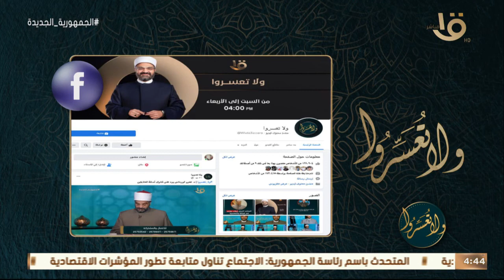ولا تعسروا | د. عمرو الورداني يرد على أسئلة المتابعين